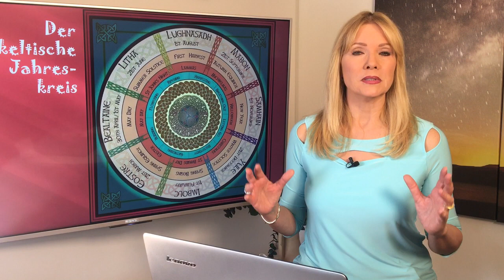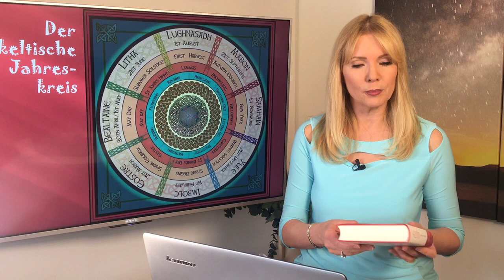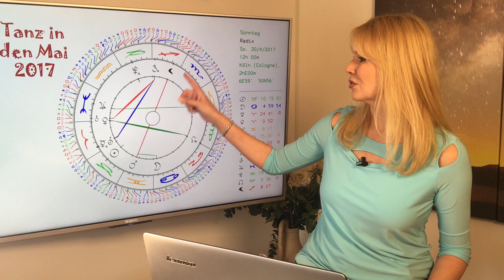Special: Tanz in den Mai und die Göttin.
Unser Tanz in den Mai geht zurück auf das alte Göttinnenfest "Beltaine". In diesem Video erfahrt Ihr mehr über die heidnischen Feste. Und ich schaue in die Sterne zum Tanz in den Mai 2017.
Gern erstelle ich Euch ein persönliches Horoskop! So erreicht Ihr mich:
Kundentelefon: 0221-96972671